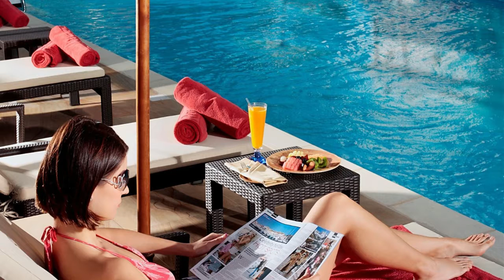Media Rotana Jumeirah - Ster Reizen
Na een dagje shoppen of zonnebaden op het strand, even heerlijk ontspannen? Media Rotana biedt u alle luxe en comfort om u heerlijk in de watten te leggen.